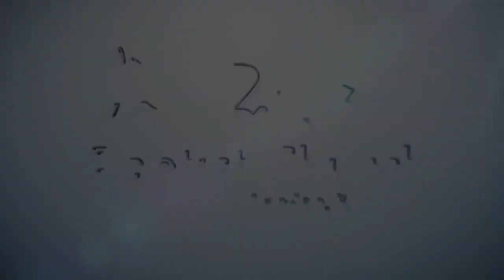FBC 6/11/23 Praise & Worship Music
First Baptist Church London, KY
6/11/23 Praise & Worship Music